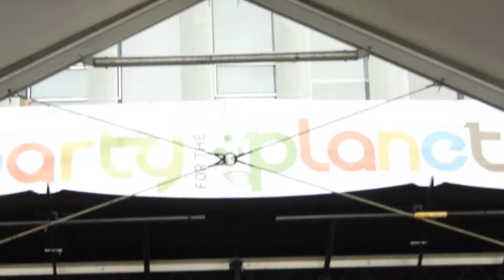Brother Down - Sam Roberts Band @ 2018 Party for the Planet, Surrey, BC, Canada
The Sam Roberts Band performs 'Brother Down' at 'Party for the Planet', BC's largest Earth Day celebration, at Surrey Civic Plaza in Surrey, BC, Canada on Saturday, April 14, 2018.

Sam Roberts is a Canadian rock singer-songwriter, who has released six albums. His debut EP 'The Inhuman Condition', reached the Canadian charts in 2002. Live he performs with the Sam Roberts Band.